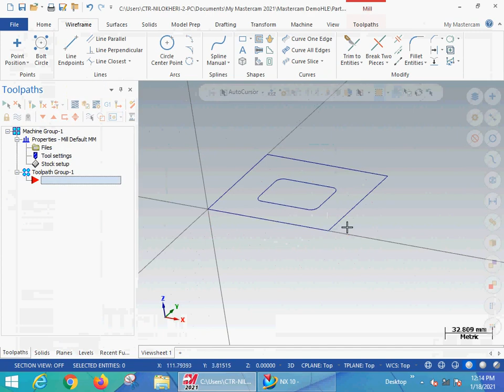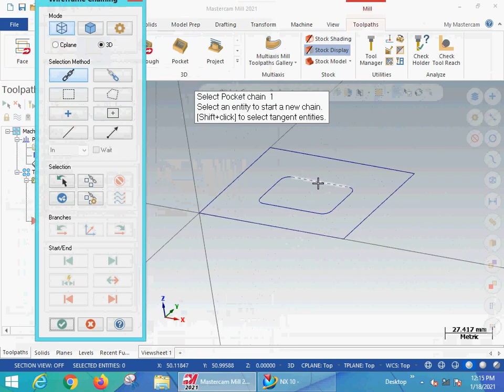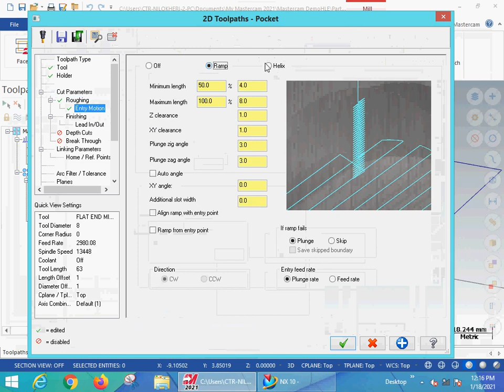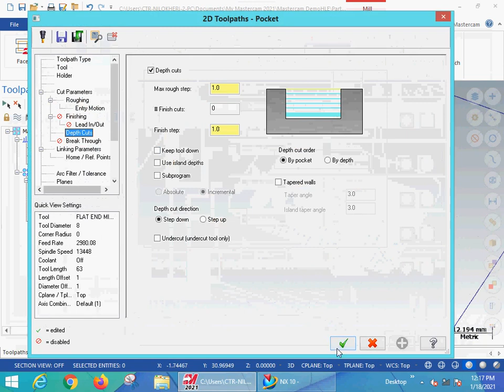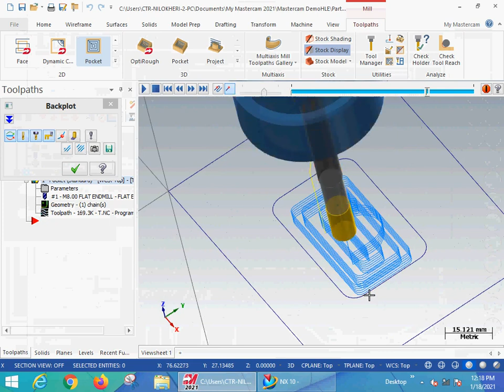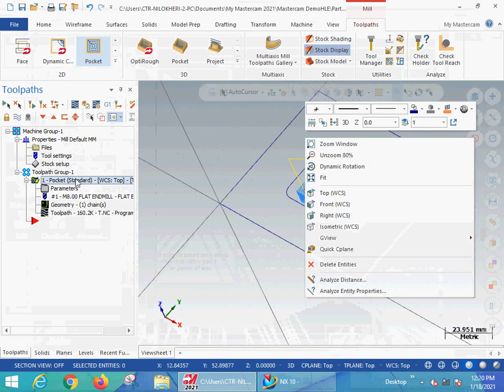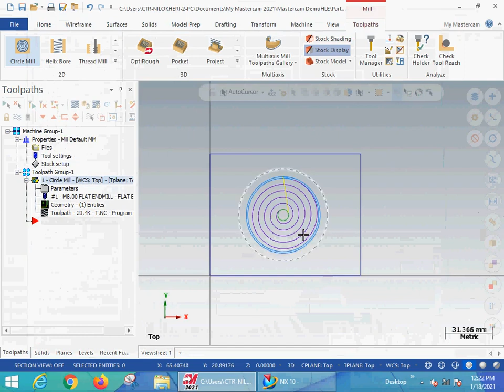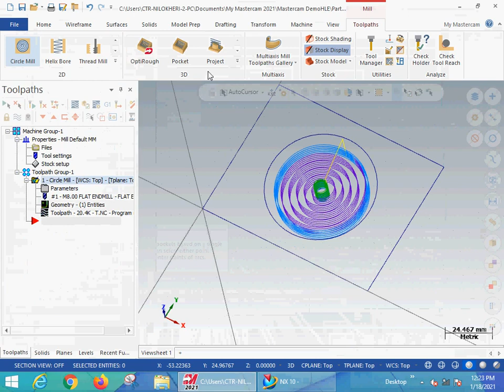MasterCAM @2D Machining Operation|| 2D Pocket Milling|| All about 2D Pocket|| Circle Mill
Hi
Welcome to AKC CAD/CAM channel.

Friend in this video we will learn about MasterCAM 2D Milling operations